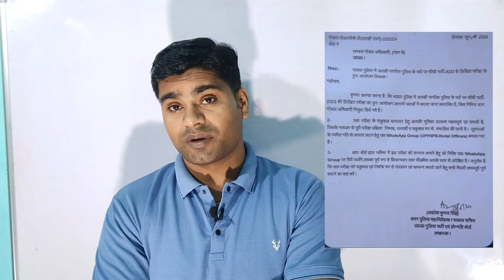UP POLICE CONSTABLE 2024 || NOTICE VIRAL || नोडल अधिकारी नियुक्ति || Re-Exam Date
UP पुलिस कांस्टेबल Re-Exam 2024 || Viral Notice
UP Police Re-Exam Date 2024 || नोडल अधिकारी